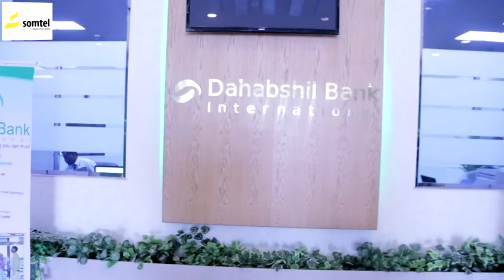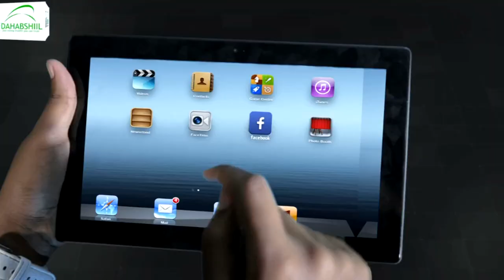DegDeg:- Guddoomiyaha G/Awdal oo fah faahin ka bixiyay Natiijada hordhaca ah